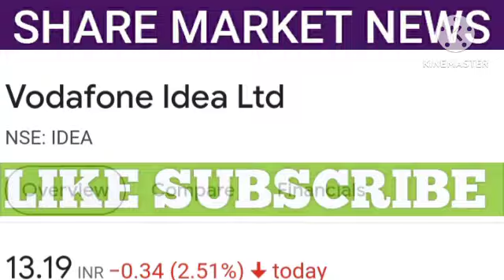vodafone idea share latest news | vodafone idea share price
1. All the information related to stock market.
2. Potential Swing trades.
3. Nifty and Bank Nifty calls.